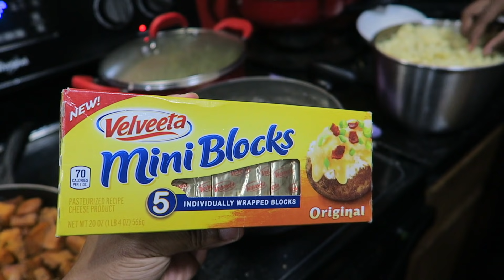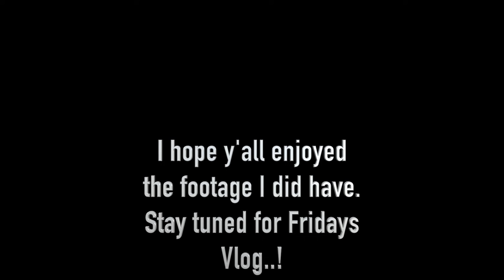HAPPY THANKSGIVING 🦃 | JaVlogs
Camera used: Canon Powershot G7X Mark II
Editor: Final Cut Pro X